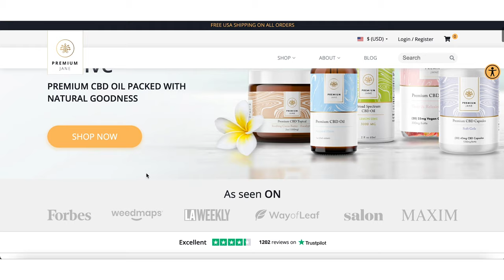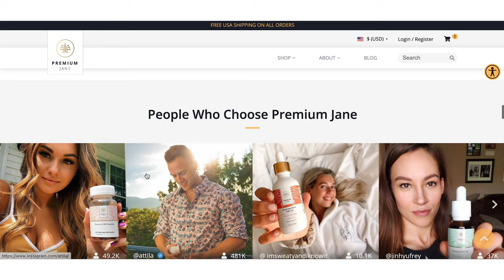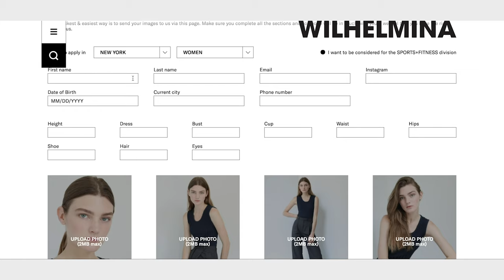What to do if you get dropped by your agency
Let's talk about what you should do after you get dropped by an agency...
Obviously, you need to book the jobs your agents send you on or at the very least, get callbacks. But it’s also important to build a personal relationship with your agent so that when drop season comes along, it’s harder for them to drop you if they like and care about you, and have a vested interest in your career. If they do end up dropping you for whatever reason, there's no need to panic. In this video, I discuss the next moves you should make to keep your career on track.

Chapters
Intro - 0:00
Premium Jane - 0:12
What to do if you get dropped - 2:07